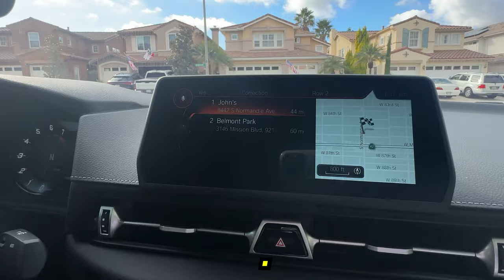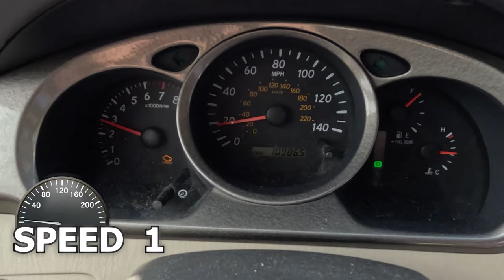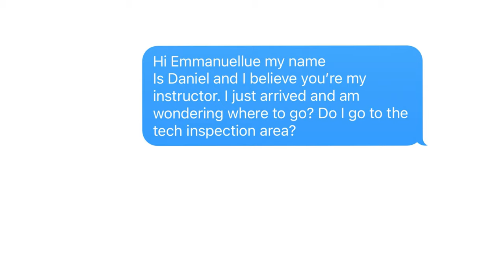I Tried Driving a Fast Car With No Experience